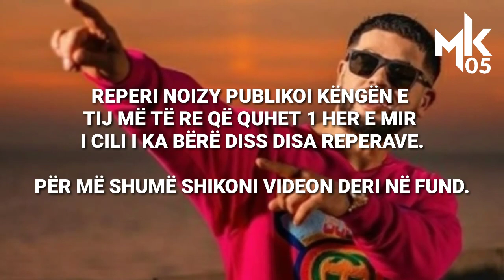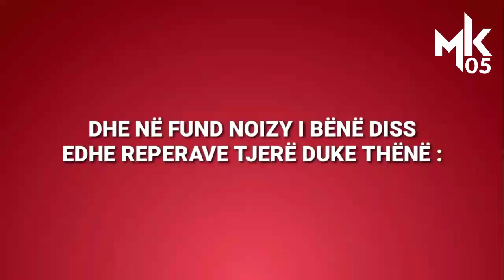NOIZY - 1 HERE E MIRE DISS REPERAT ( MOZZIK FERO STRESI BIG KIK GJONI BLACK MERITON MJEKIQI ...)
Përshëndetje në këtë video bëhet fjalë për NOIZY i cili ne kenegen 1 HERE  E MIRE i ka bere DISS reperave si FERO MOZZIK STRESI BIG KIK dhe emisionit GJONI BLACK MERITON MJEKIQI.  Per me shume shikoni videon deri ne fund.

NOIZY - 1 HERE E MIRE (VACCINE)